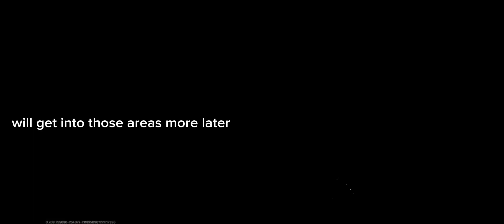Dragonheir: Silent Gods- Southern Witch main quest, Crimson Iris Port and quests(season 1)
12/7/2023

obtain mysterious instructions  2:44
Bandit camp, ringleader  4:53
Flora  7:00
     obtain Flora's token, map-Ghost Headland
     9:54
Crimson Iris Port  10:39
     Fort
     talk to Duke Mordelet
          main quest Duke of Crimson Iris Port
          completed  13:09
     talk to Commander Rand
          new quest Missing Soldiers  14:28
     Barracks  16:03
          side quest update Crimson Iris Port ghost
          17:36
     Market  18:18
Orc soldier  20:00
secret room
talk to Duke Mordelet  22:10
     Missing Soldiers quest completed
port  23:03
residence
market
tavern

strong enemies here:
orc fire wizard Lv 70
alcoholic Lv 68